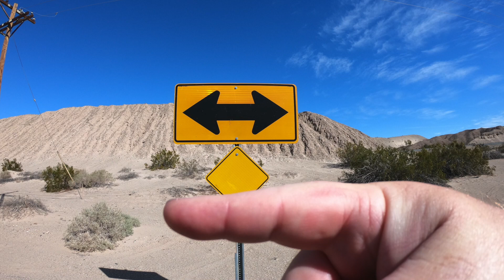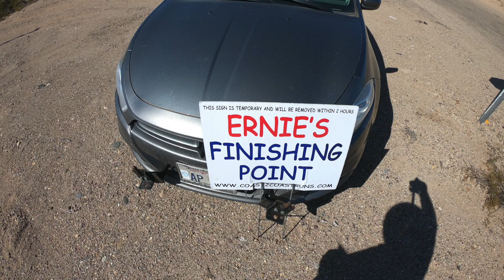So Long, Winterhaven!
This morning I walked the rest of Winterhaven and ended up at a frontage road to Interstate 8. Monday will be a nearly 3 mile trek through all dirt, soft sand and hard pack along the railroad tracks. 🚂🚃🚃🚃

This morning my ride was taken care of by an off duty Captain of the Imperial County Fire Department, so no 👍ing!!!

It's a good thing I got a little help with my ride this morning because the number of cars that passed me going in the right direction for a ride was exactly 3 and if they didn't stop, how long would I be there trying??? 🤷‍♂️

With the tiny amount of traffic on this road I literally got only 2 waves and exactly 0 honks... 😕

I actually enjoyed the scenery from this walk. I went from crops into rolling hills to desert all in 3 miles! 😃

I will now have desert landscape for over a month then pass through 2 small towns and back into more desert for over another month! 🌵☀️👣